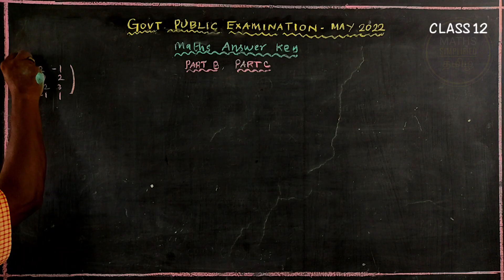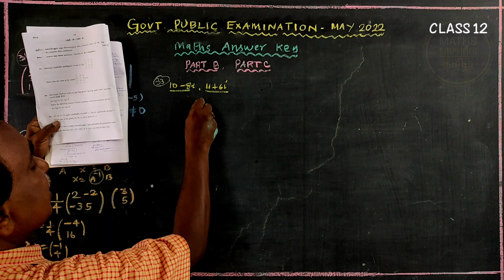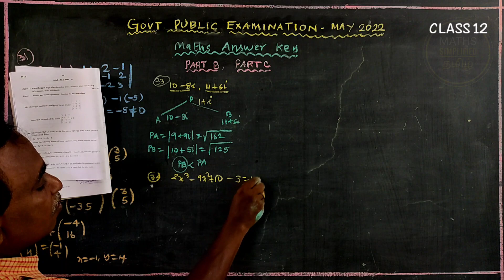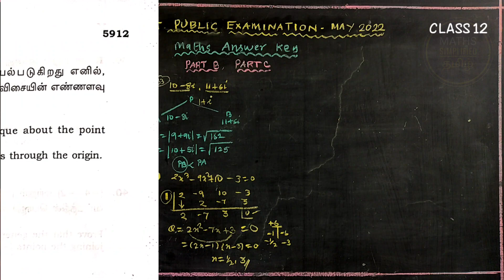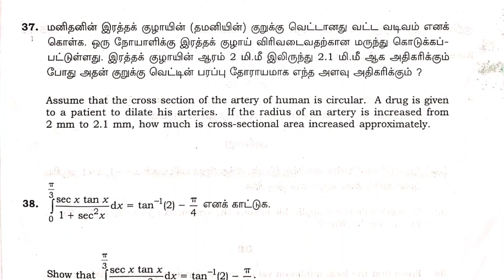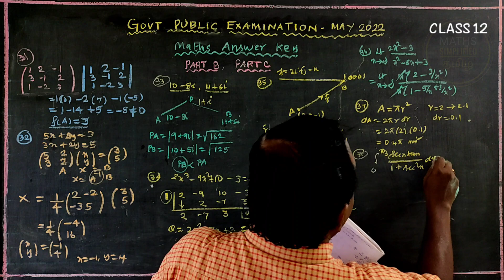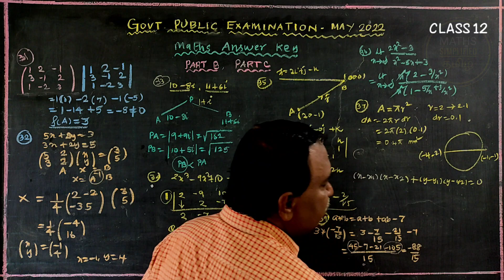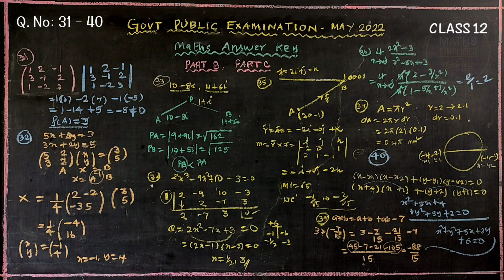CLASS 12 | MATHS | PUBLIC EXAM 2022 | ANSWER KEY (3 Marks)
THREE MARKS - ANSWER KEY
TNSCERT SYLLABUS